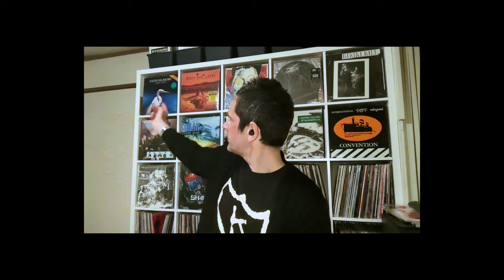90s guitar music podcast - We discuss the music of 1992! / E33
In this 33rd episode we take you back to 1992! Join us on a trip down memory lane as we look at the music that shaped the year!

Welcome to The Stupid And Contagious podcast, a podcast focused on bringing you interviews with the bands that defined a generation!

That generation grew up in the 90s with the Grebo bands (Senseless Things, PWEI, Neds Atomic Dustbin, Mega City Four, The Wonderstuff and many more) on the UK side of the pond and quickly joined by the grunge bands (Nirvana, Mudhoney, Alice In Chains, Soundgarden and many more) on the US side of the pond.

We are not limiting ourselves to these genres though, we will chart the guitar bands from all genres throughout the decade that was the 1990s.

If you are into 1990s guitar music or just a music lover in general then this is the podcast for you!